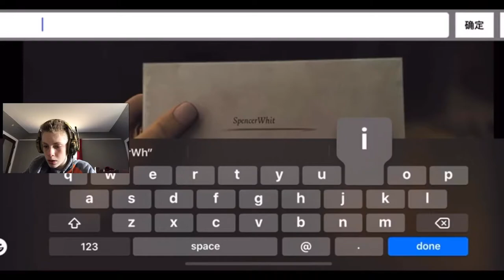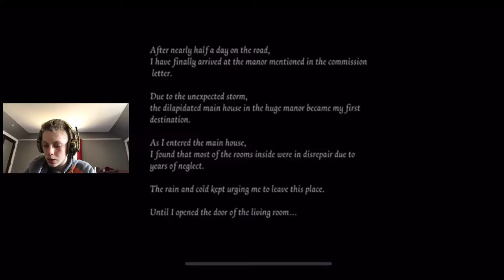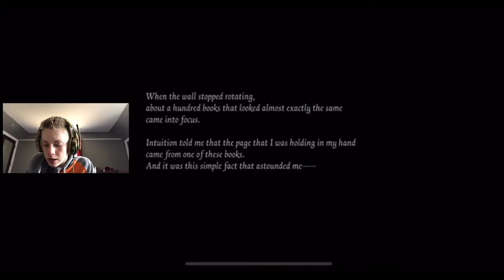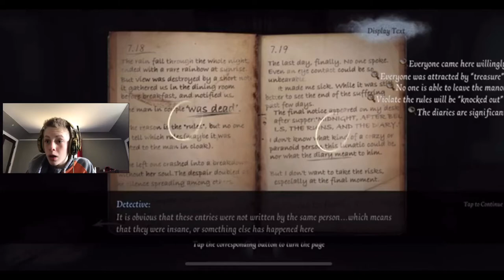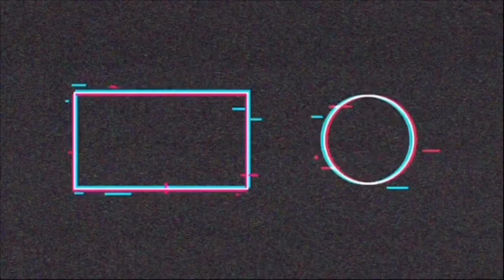New NetEase Game!! Identity V is amazing!! | Identity V Story Mode Episode #1